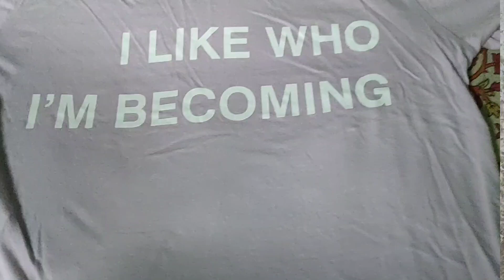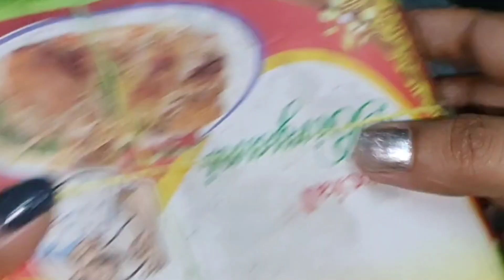হাবরার বিখ্যাত বাচ্চার বিরিয়ানি 🔥 কিন্তু খেতে এসে দেখছি একি 😨 ??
biryani
biryani lover
biryani lovers
eating biryani
chicken biryani
Bengali recipe
Bengali
Indian
India
cooking
cooking recipe
cooking channel
recipes
easy recipe
eating
food
foodie
food blog
food lovers
you tube
you tube channel
trending
viral
Vira video
daily vlog
daily video
home style cooking recipe
Bengali vlog
Bangla blogs
vlog channel

     তোমাদের যদি আমার আজকের এই রেসিপিটা ভালো লেগে থাকে তাহলে আমার এই ভিডিওটিতে একটি লাইক কমেন্ট শেয়ার এবং আমার চ্যানেলটি সাবস্ক্রাইব করার অনুরোধ রইল 😌___ আপনারা সবাই ভালো থাকবেন সুস্থ থাকবেন আর অনেক অনেক খাবেন 😌😊